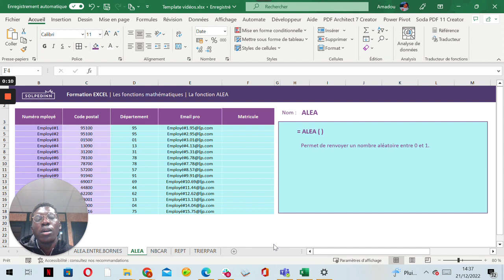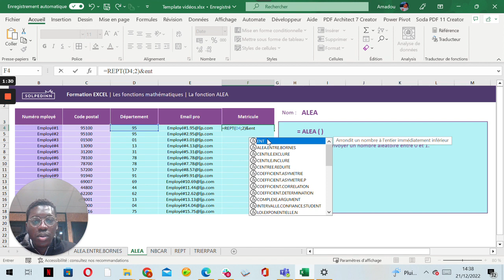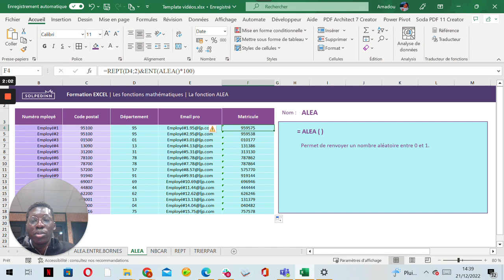La fonction ALEA - Tuto Excel